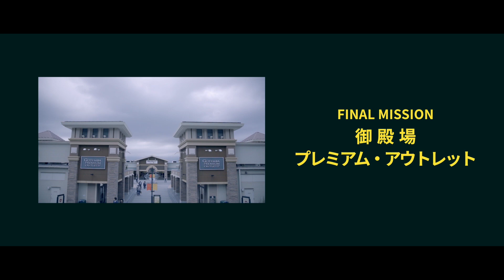サンタの意外なミッションとは？ －富士の麓で5つの挑戦－御殿場・富士山周辺観光促進PRムービー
2015年12月4日 富士山周辺で行われているサンタのミッションとは？御殿場・富士山周辺観光促進PRムービー「MISSION SANTA －富士の麓で5つの挑戦－」が公開されました。サンタクロースが展開するコミカルなクリスマスムービーです。御殿場プレミアム・アウトレット（静岡県御殿場市）や、御殿場高原 時之栖（静岡県御殿場市）、忍野 しのびの里（山梨県南都留郡）、富士急ハイランド（山梨県富士吉田市）、富士サファリパーク（静岡県裾野市）、河口湖などが舞台となっています。